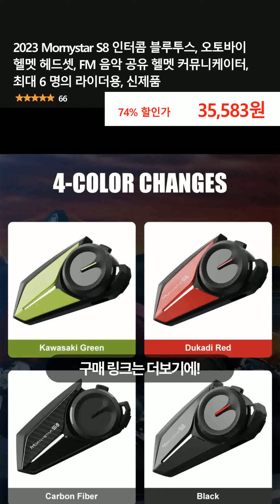2023 Mornystar S8 인터콤 블루투스, 오토바이 헬멧 헤드셋, FM 음악 공유 헬멧 커뮤니케이터, 최대 6 명의 라이더용, 신제품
👉 구매링크